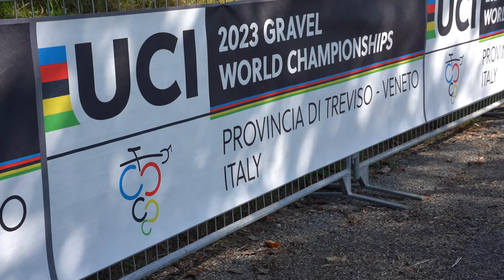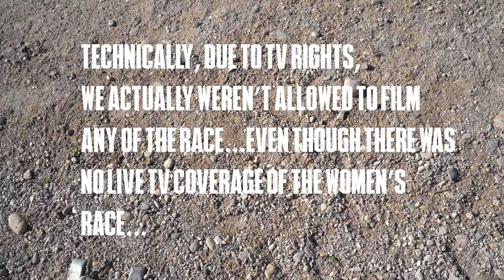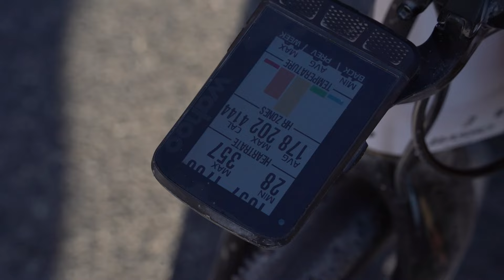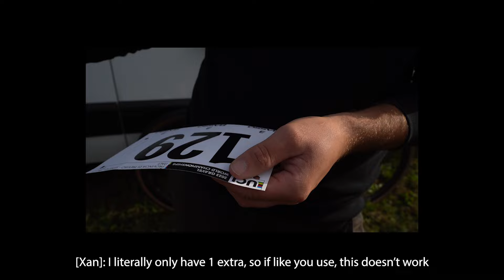Spectra Cannondale Takes GRVL | 🌈 UCI Gravel World Championships | Delirium, Gelato and Italy 🇮🇹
We're aware that the Gravel World Champs were last year now, but we've been busy and this is a long video.

One thing you may notice as the video goes on, is that people become more and more delirious as the days go on. Some hyperactive people makes for some Italian gravel entertainment. Gina and James put the world to right, (and you're welcome for not submitting you all to the full version of either car podcasts), the riders have tough days in their respective races, and Ricardo the Rooster.

Like and Follow on Facebook